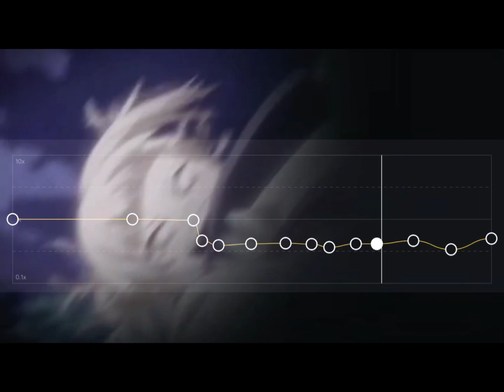Low - Edit Audio - Ft. Himiko Toga